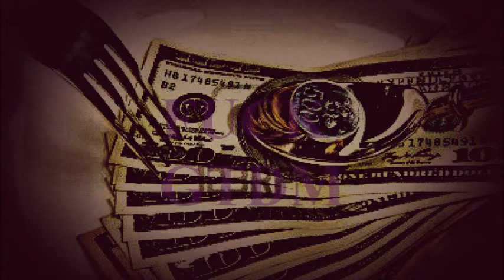Tvble Mvnners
TRILL SHYT FUCK RICO